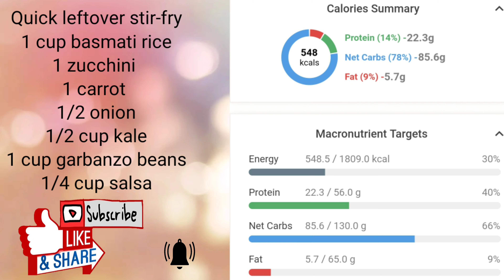Healthy Vegetable Stir-fry Leftovers - High Protein Low Calorie Meals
Thank you for selecting the video. I have really enjoyed making these healthy vegetable stir-fry recipes from leftovers over the years. I'm going to show you just how simple it is. I made this all while running family errands. This vegetable stir-fry with rice can help you get rid of any of the older vegetables sitting in your refrigerator. This recipe and others on this channel ate a framework for healthy vegan eating. This low calorie high protein meal is perfect for vegging out in front of the tv. I upload on Tuesday and Thursday.